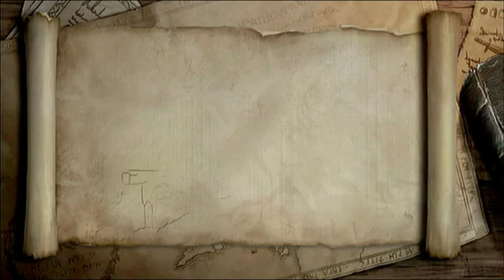Lego: Lord of the Rings - 29 HE'S TROLLIN'?!